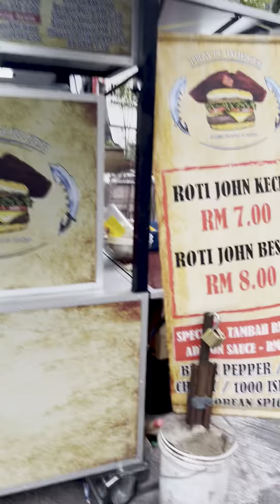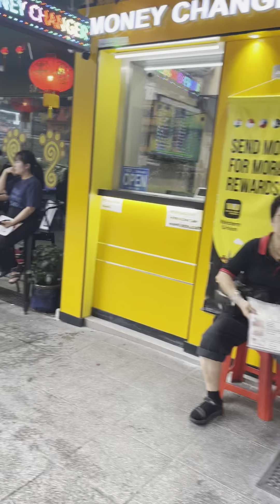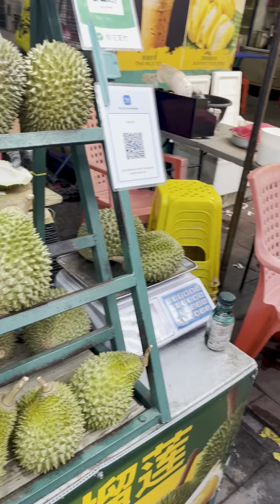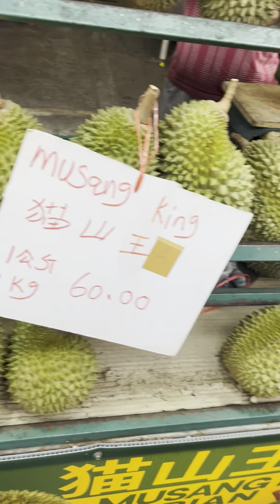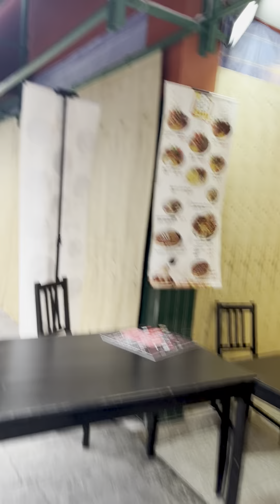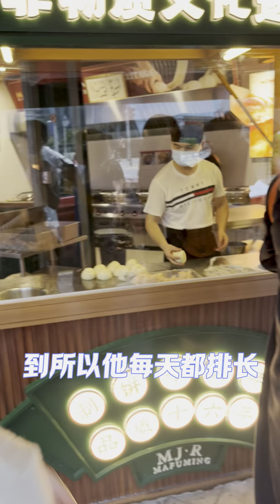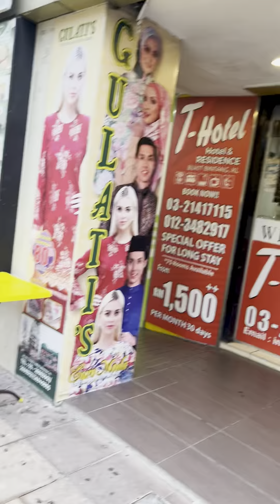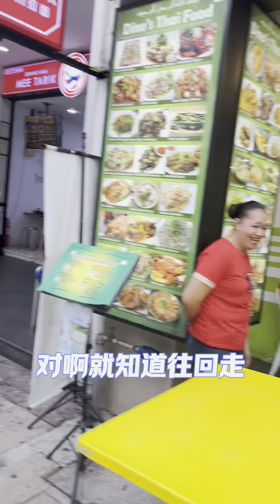2024年4月26日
抵達吉隆坡旅館第一天，安置好後出來旅館附近走走，有夜市呢！全是觀光客，人超多，實屬觀光勝地。